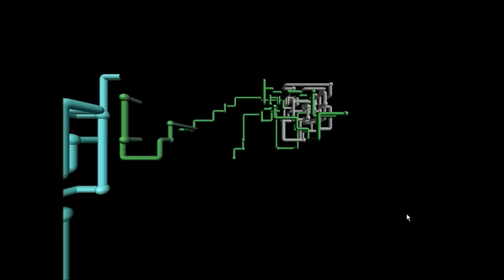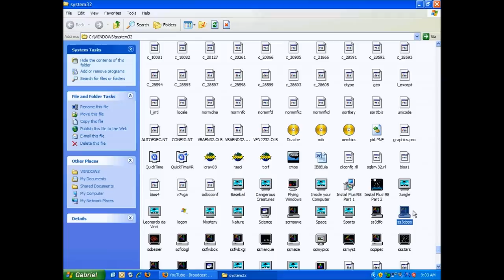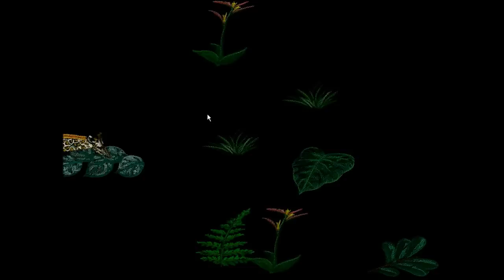Classic Windows 95 and 98 Screensavers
Remembering the good old days once more! =) back then, am a fan of Windows Screensavers